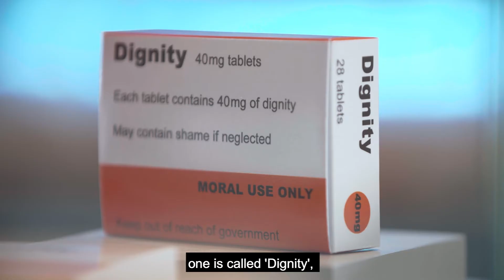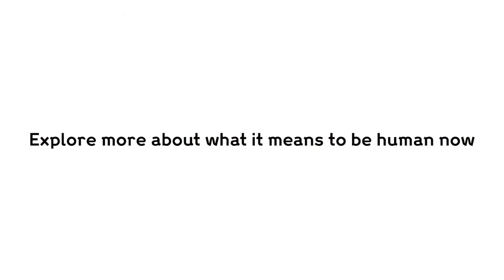What does it mean to be human, now? | Being Human | Wellcome Collection's permanent gallery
Five artists explore the question "What does it mean to be human, now?" and discuss their works that feature in Wellcome Collection's permanent gallery, Being Human.

Being Human explores what it means to be human in the 21st century. It reflects our hopes and fears about new forms of medical knowledge, and our changing relationships with ourselves, each other and the world.